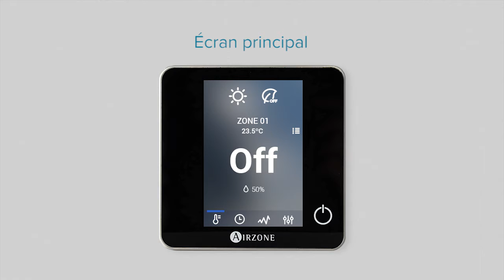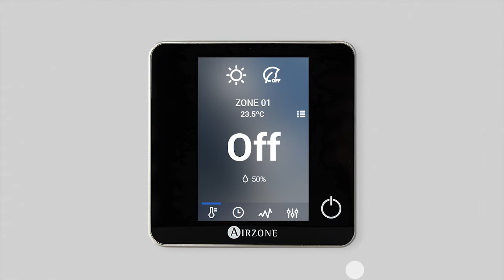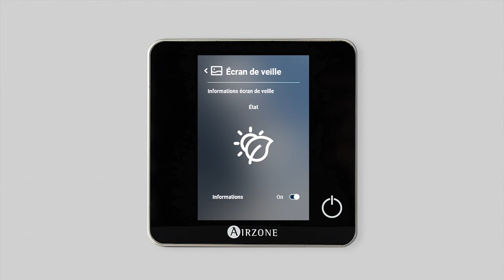Utilisation basique du thermostat Airzone Blueface : Système RadianT365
Airzone vous présente sa gamme de thermostats connectés BLUEFACE, le thermostat intelligent le plus complet du marché.

Découvrez son fonctionnement avec notre tutoriel-vidéo, pour une utilisation basique avec le système RadianT pour un contrôle intelligent de votre plancher chauffant-rafraîchissant.

Si vous préférez consulter nos manuels d'utilisation en version PDF, rendez-vous